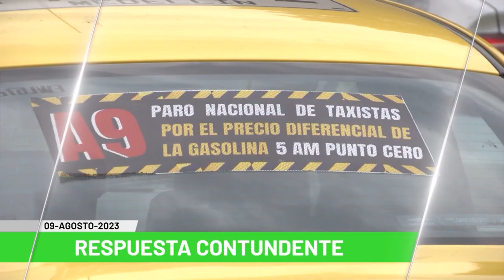Titulares de Teleantioquia Noticias - miércoles 09 de agosto de 2023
Noticias. Autoridades entregan balance sobre paro de taxistas. Taxistas bloquearon vías en varios puntos de la ciudad. MinTransporte no ve viable tarifa diferencial para taxis. Actos de vandalismo e intimidación en paro de taxistas. Precio de gasolina incide directamente en la inflación. Oposición hará debate de control político a MinMinas. Antioquia 2023: van 439 incendios de cobertura vegetal. "Colombia podría estar en crisis energética en 2025". Drama para familias con hijos detenidos en El Salvador. Sigue controversia por supuesto plan del ELN contra fiscal. Abren investigación por contrato de carpas en Aeroparque.